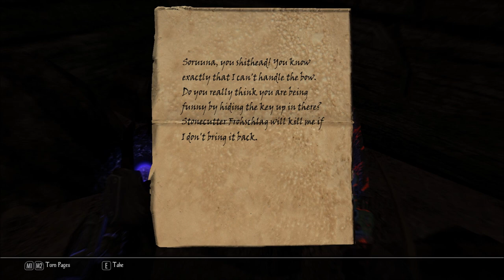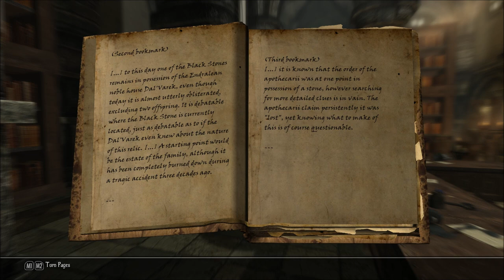Let's Play Enderal - Forgotten Stories (Skyrim Mod - Blind), Part 151: Black Stone Clues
(Part 1 of 5) After investigating an Arid Well Shaft near the Throatstone Manufactory, Archmagister Merrayil tells us where we might find some Black Stones. Also, we take to the sewers in an attempt to find out what a note intended for Jespar might be about.